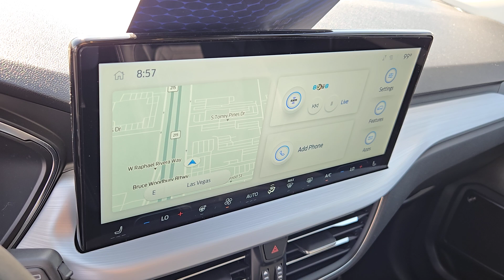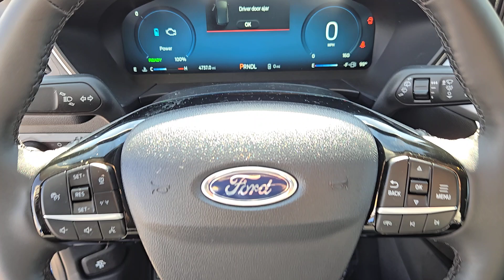2023 FORD ESCAPE PHEV FWD Henderson, Boulder City, Willow Branch, Nelson NV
Pre-Owned 2023 FORD ESCAPE PHEV FWD available at Gaudin Ford located in 6625 West Roy Horn Way, Las Vegas, NV, 89118.
Stock#: P14890 - VIN#: 1FMCU0E1XPUA01769